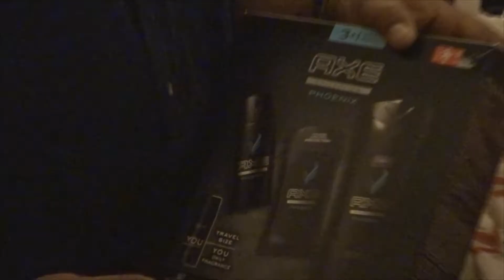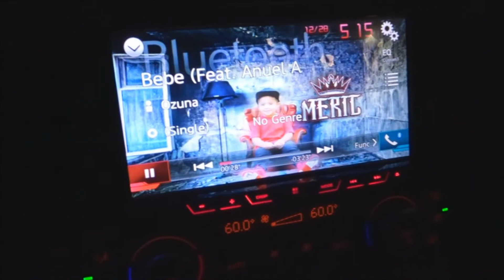Late Vlog(2017) ( Vlog 54)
Booking/Concerts/Feat.